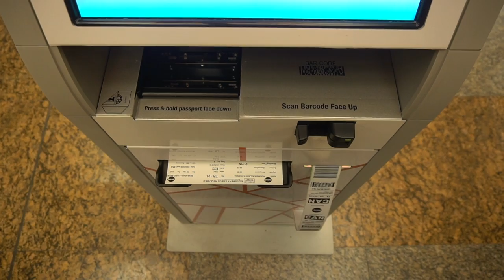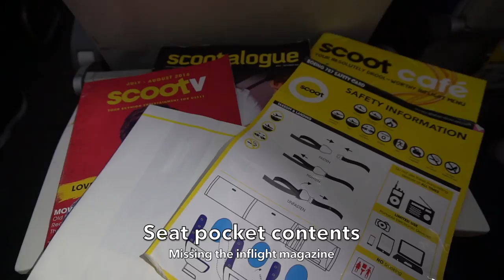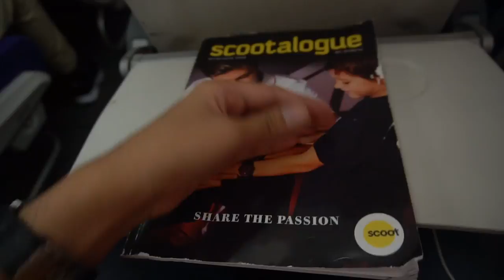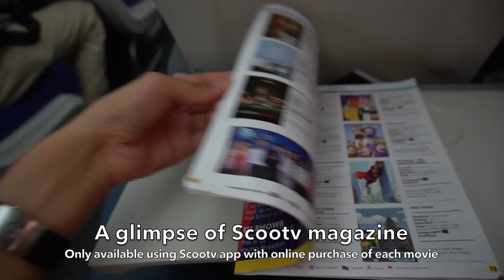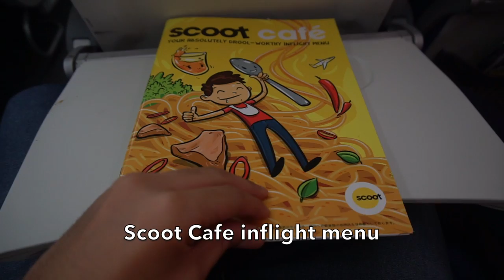🇸🇬🇨🇳 Scoot B787-9 Dreamliner Experience on Singapore National Day: TR106 Singapore → Guangzhou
My first flight with Scoot and the Boeing 787-9 Dreamliner!

Flying on Singapore's 53rd independence day on a Singaporean carrier which I've haven't flown on. This is my first flight with Scoot and the Boeing 787-9 Dreamliner to Guangzhou, China.

 It was a great flight overall especially the great feature of the Boing 787 which is their awesome mood lighting.

Even though there were things which went wrong such as the failed boarding and disembarking process. I still enjoyed the flight